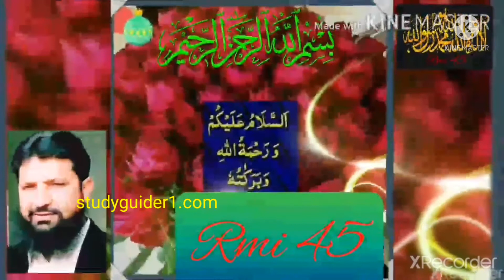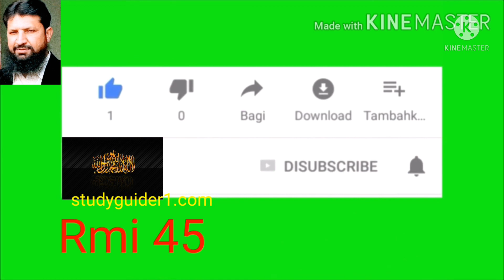Baldiyati News | Baldiyati election 2021 in Punjab Pakistan |birth and death certificate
Baldiyati News | Baldiyati election 2021 in Punjab Pakistan |birth and death certificate| ‎@Rmi 45

studyads.info
‎@Rmi 45
about video
birth and death certificate in local body department in Punjab Pakistan